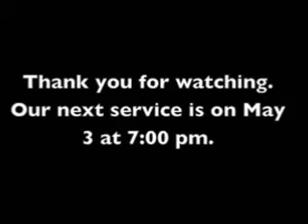Life Story: J.D.